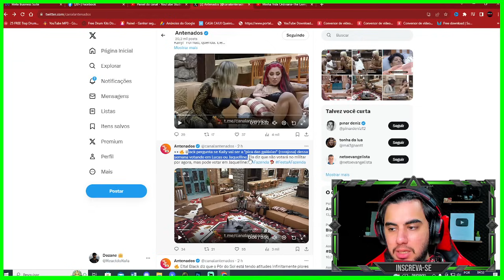KALLY VAI TRAIR LUCAS E JAQUELLINE!!! Cezar pede e Kally diz que vai votar em Jaquelline | A Fazenda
Participe e ganhe seu Iphone!